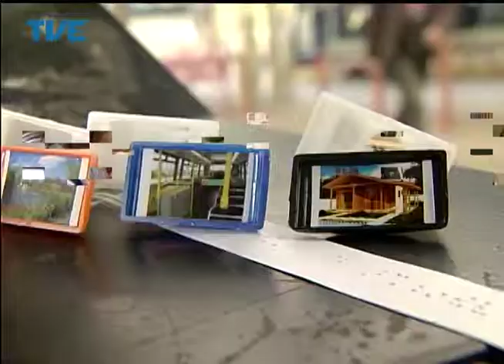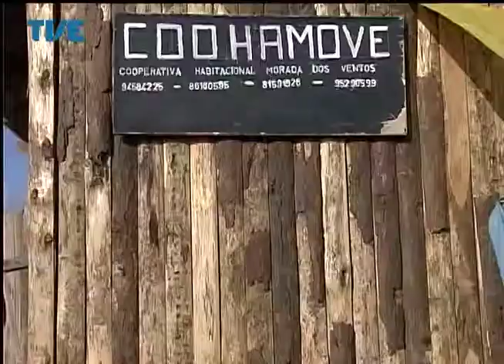Jornal da TVE - Primeira Edição - 10/07/14 Bloco 2